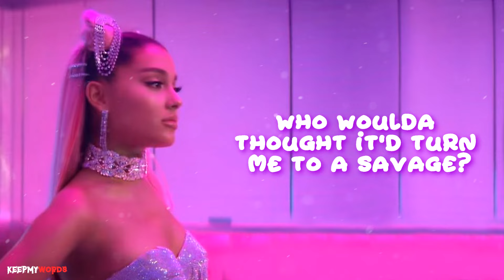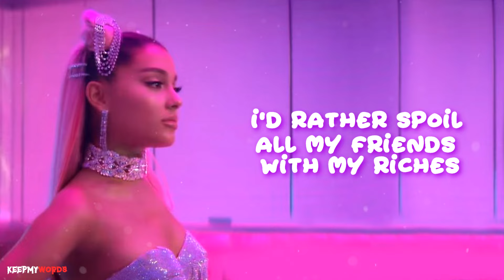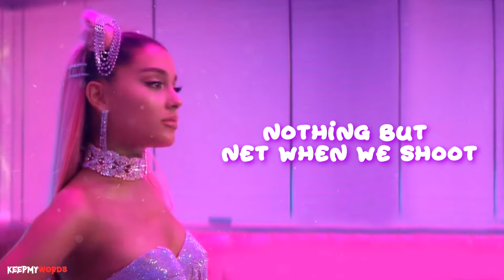Ariana Grande - 7 Rings ( Lyrics Video )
Ariana Grande - 7 Rings ( Lyrics Video ) : Words